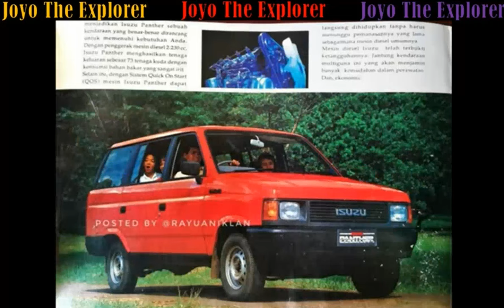Rekomendasi Jika Ingin Membeli Mobil Tua Irit BBM dan Mudah Perawatan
Deskripsi:
Mencari mobil tua yang hemat bahan bakar dan perawatannya mudah? Video ini memberikan rekomendasi terbaik untuk Anda yang ingin memiliki kendaraan berkualitas tanpa harus menguras kantong.

Kami akan membahas:
✅ Daftar mobil tua yang terkenal irit BBM.
✅ Keunggulan setiap model dalam hal efisiensi dan perawatan.
✅ Tips penting sebelum membeli mobil bekas agar tidak salah pilih.

Dengan perawatan yang sederhana dan performa yang masih tangguh, mobil tua bisa menjadi solusi kendaraan ekonomis Anda. Tonton sampai selesai dan temukan mobil yang sesuai kebutuhan Anda.